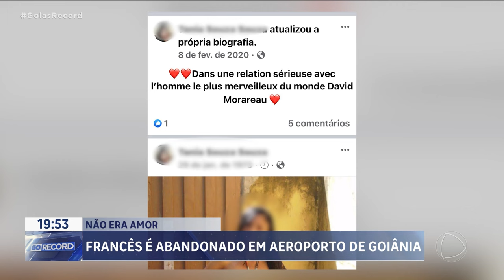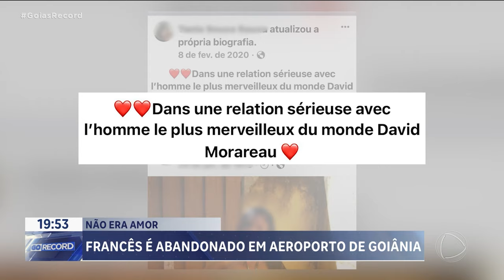NÃO ERA AMOR... FRANCÊS É ABANDONADO EM AEROPORTO DE GOIÂNIA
UM FRANCÊS VIVEU UMA DAS MAIORES DECEPÇÕES AMOROSAS DA VIDA, AQUI EM GOIÂNIA. DEPOIS VIVER UM ROMANCE À DISTÂNCIA, ELE JUNTOU TODAS AS ECONOMIAS PRA VIR AO BRASIL, MAS FOI ABANDONADO PELA NAMORADA NO AEROPORTO. ELA NEM CHEGOU A IR RECEBÊ-LO SUMIU, NINGUÉM MAIS ACHA A TAL NAMORADA.